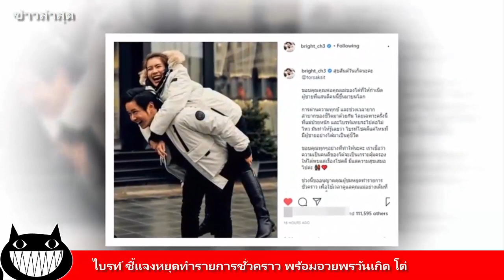ไบรท์ ชี้แจงหยุดทำรายการชั่วคราว พร้อมอวยพรวันเกิด โต๋ I ข่าวล่าสุด